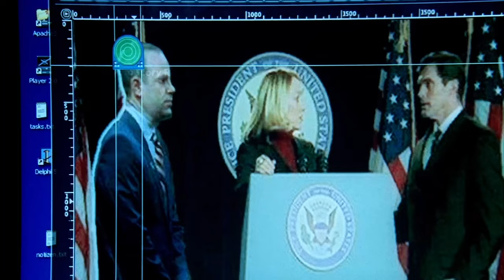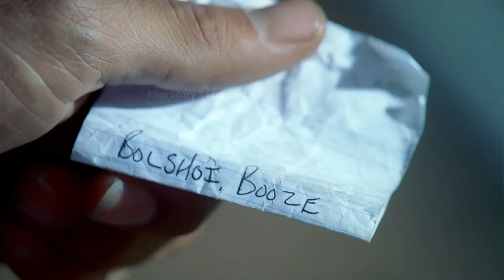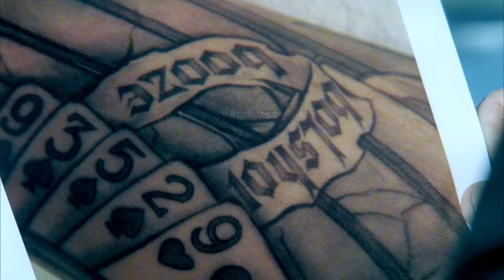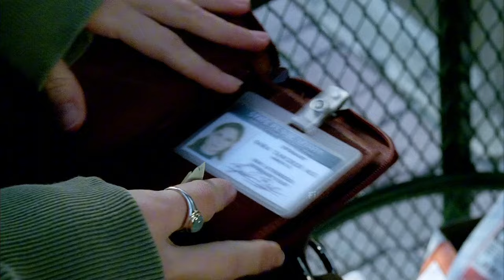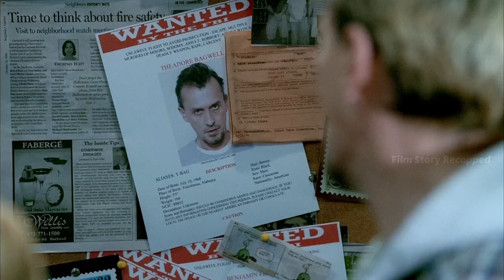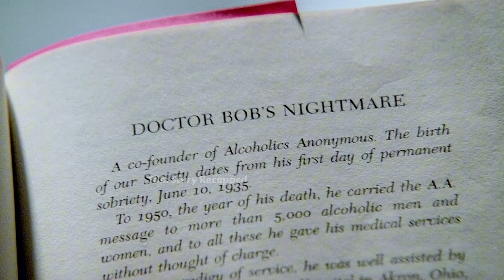Key to Ruin: The Unraveling of T-Bag's Escape